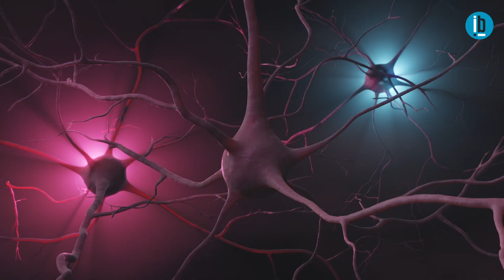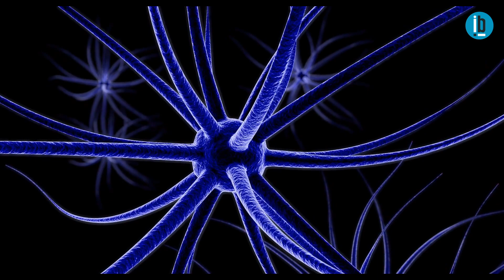Síndrome de Asperger: Invisible, incomprendido, pero real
Reportaje de Ángela Carrasco con motivo del Día del Asperger que se celebra el 18 de febrero.

En este documento se cuenta la experiencia personal de Máximo, un niño benaventano diagnosticado con Asperger, y su madre. También se incluye información sobre esta enfermedad a cargo de María Isabel Durillo del Gabinete Psicopedagógico Esther y María de Benavente.

Agradecimientos:
A la familia De la Fuente Quintero por abrirnos sus puertas, compartiendo sus experiencias y sentimientos para que sirvan en la ayuda de visibilización de esta condición y la integración de los que la sufren en la sociedad como lo que son, personas normales.
A María Isabel Durillo del Gabinete Psicopedagógico Esther y María por ayudarnos a aportar una visión técnica del Síndrome de Asperger.